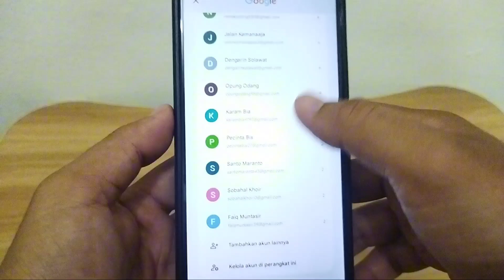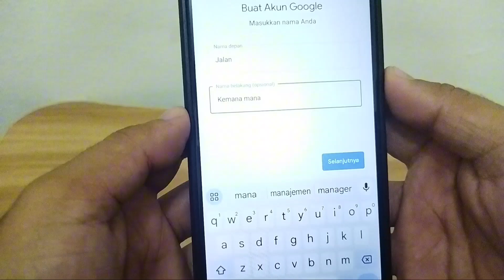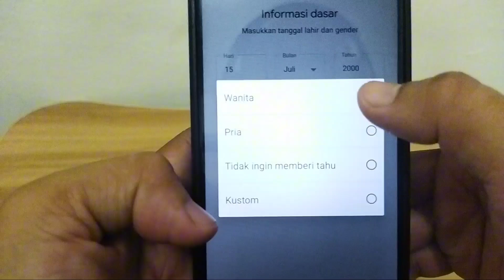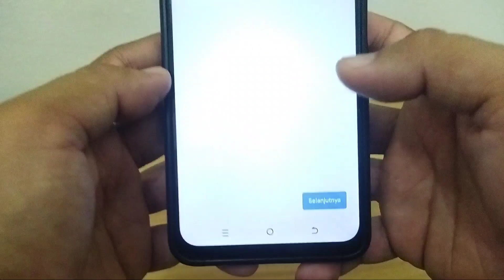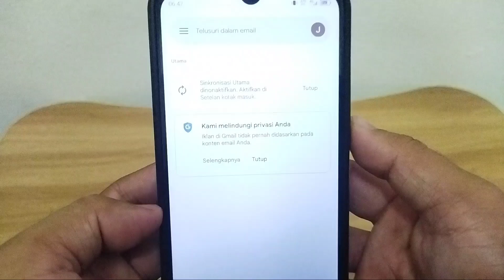Cara Membuat Email Baru Tanpa Verifikasi Nomor HP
Mau punya banyak akun email tapi nggak punya banyak nomor HP?  Solusi ada di sini! Tutorial bikin email baru tanpa verifikasi nomor HP, cocok buat kamu yang butuh banyak akun email untuk berbagai keperluan.
Pada video ini saya berbagai kepada semuanya bagaimana Cara Membuat Email Baru Tanpa Verifikasi Nomor HP